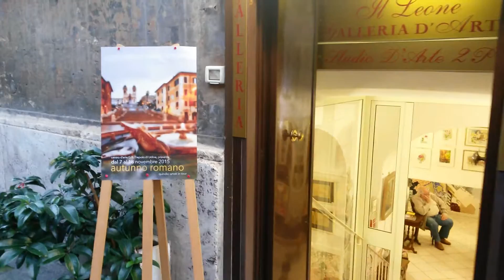Autunno Romano 2015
INAUGURAZIONE